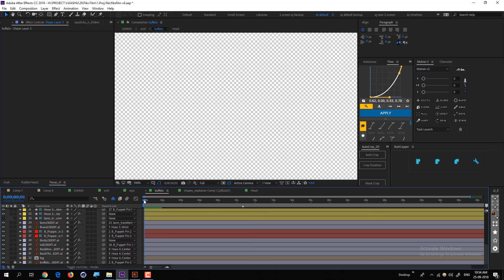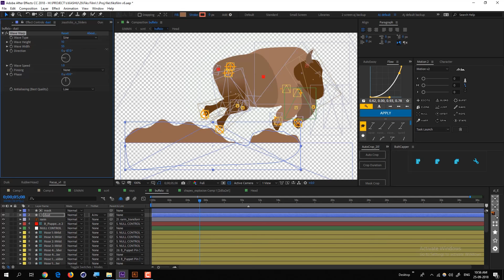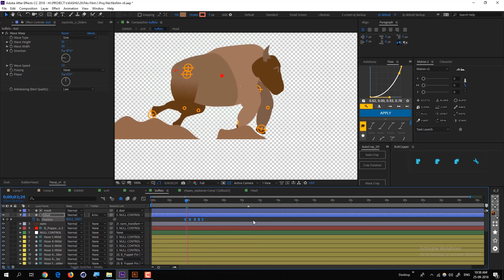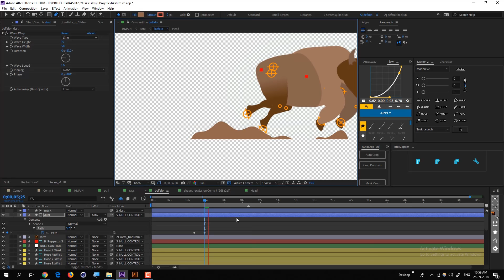After Effects Tutorial- Flat style Dust trail behind a moving illustration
MOTION DESIGN COURSES you should definitely check out that helped me learn motion graphics:

dust/smoke behind a moving illustration tutorial